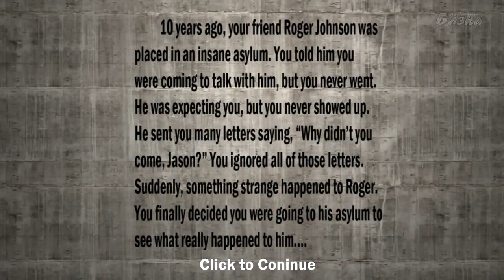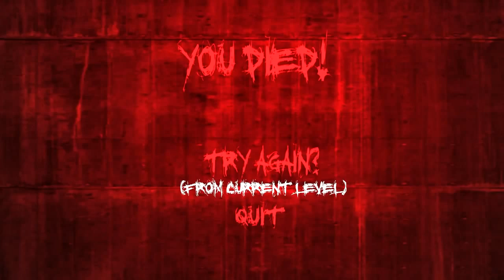Asylum Awaits Оно зрит из темноты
Прохождение Артура [BlackSilverUfa] в рубрике Инди-Хоррор игры Asylum Awaits

Канал Артура Теги: Игры Блэк Артур Прохождение Обзор Хоррор Летсплей Видеоархив Игромир BlackSilverUfa Games Letspley Review Russia Gamer videoblogger gamespot games gamescom games workshop games with gold games games for kids games games download games games of thrones games gamestop hours games online games for boys world cup 2015 russia war games black sea university games russia basketball russian games online russian game show steal car wicked games russia top 10 russian games 日本 日本のゲーム UK games London Glasgow Games# Blackpool Games Manchester Games Brighton Games Norge Games gjennomgang Passage Danmark Spillet 한국 게임 게임의 통과 priechod hry bagian dari permainan Rusia Portugal jogo passagem Visão geral Letspley fRANCE Jeux défilement Vue d'ensemble Deutschland-Spiele Rezension Durchgang Russland games